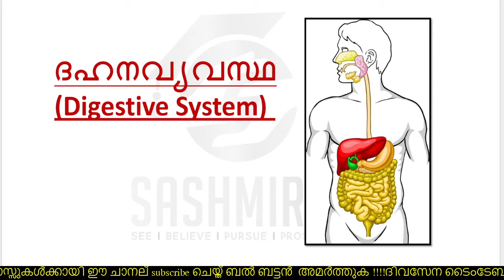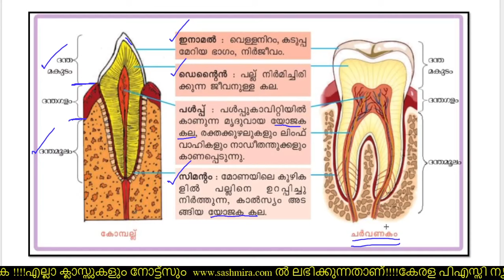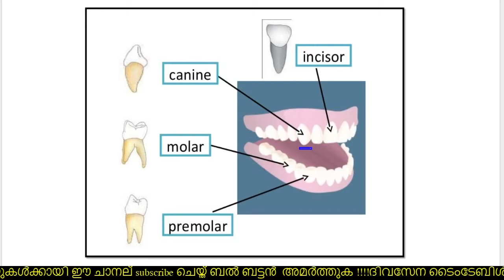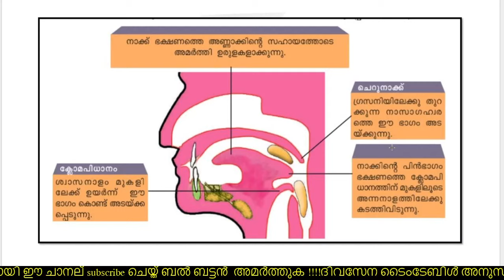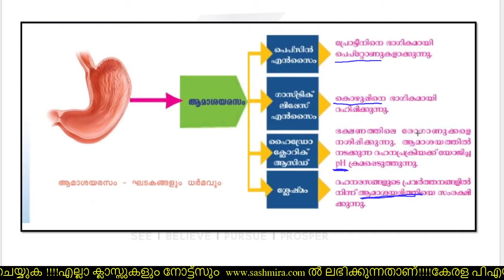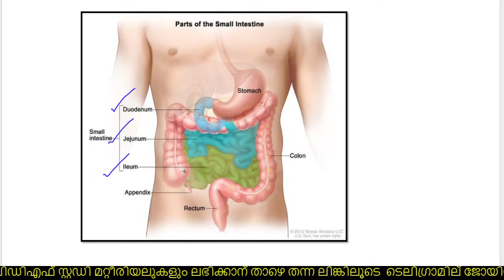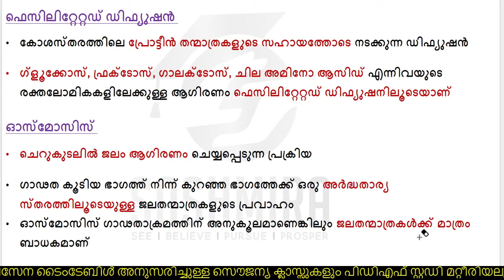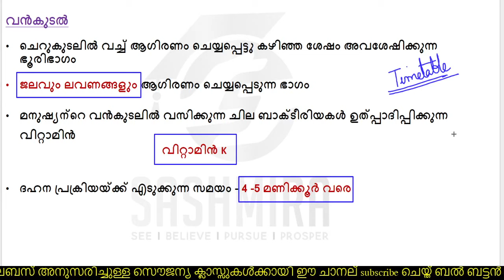ദഹന വ്യവസ്ഥ | മനുഷ്യ ശരീരത്തെക്കുറിച്ച് ഉള്ള പൊതു അറിവ് - ഭാഗം 3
DIGESTIVE SYSTEM|KERALA PSC NEW SYLLABUS BASED CLASSES|GENERAL SCIENCE FOR PSC EXAMS| LGS LDC|